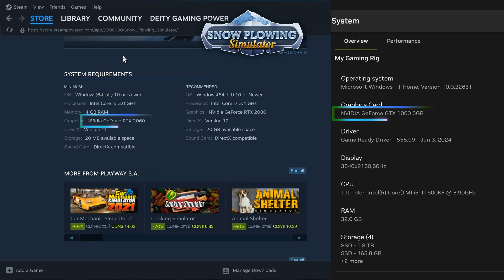Snow Plowing Simulator - GTX 1060 | PC Performance Test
Snow Plowing Simulator GTX 1060 6GB performance test in 1080p. In this benchmark I test the lowest graphics settings in 1080p and 720p.

Program used for recording: Nvidia ShadowPlay
Program used for performance statistics: MSI AFTERBURNER

00:00 Intro
00:10 1080p - Low
02:10 720p - Low

Snow Plowing Simulator SYSTEM REQUIREMENTS
MINIMUM:
OS: Windows(64-bit) 10 or Newer
Processor: Intel Core i5 3.0 GHz
Memory: 4 GB RAM
Graphics: NVidia GeForce RTX 2060
DirectX: Version 11
Storage: 20 MB available space
Sound Card: DirectX compatible

RECOMMENDED:
Processor: Intel Core i7 3.4 GHz
Graphics: NVidia GeForce RTX 2080
DirectX: Version 12
Storage: 20 GB available space

PC Specs:
Case: MSI MPG GUNGNIR 110R
Motherboard: MSI MEG Z590 UNIFY
CPU: i5 11600kf
CPU Cooler: MSI MAG Core Liquid 240R V2
Memory RAM: Corsair Vengeance LPX 32GB (2x16GB) 3600 MHz
GPU:  EVGA GTX 1060 6GB SC
PSU: Corsair RM850
                 -500GB SSD Samsung 870 EVO
                 -2TB HDD Seagate BarraCuda